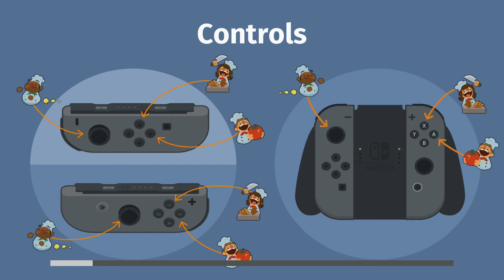BAN Plays OVERCOOKED: EP 1 - Chef Mode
Chance and Snow enter the legendary Chef Mode.

BAN (Broke As Nerds) Plays OVERCOOKED: EP 1 - Chef Mode